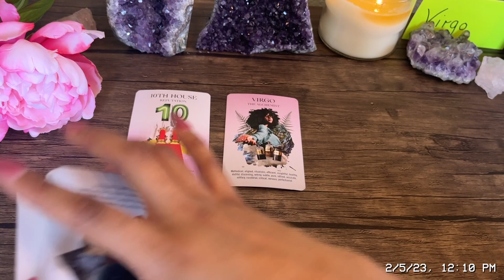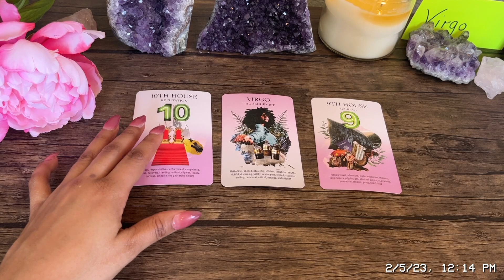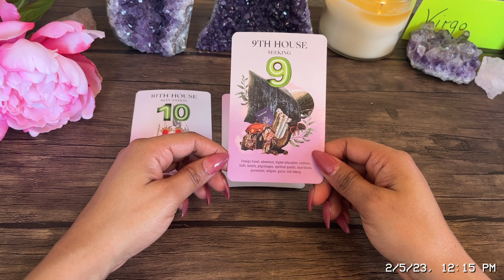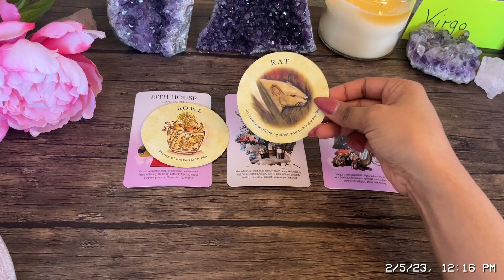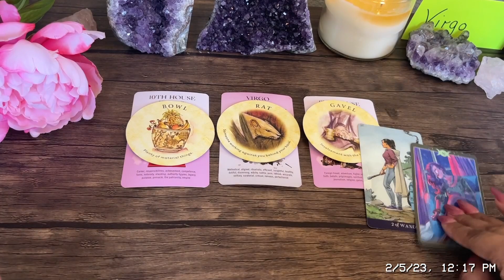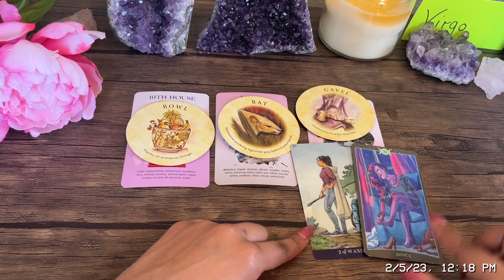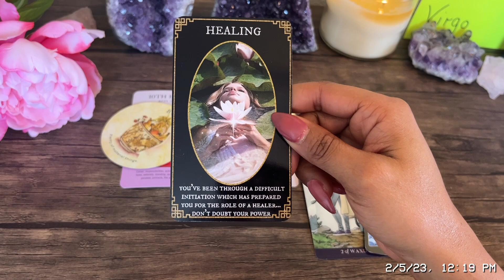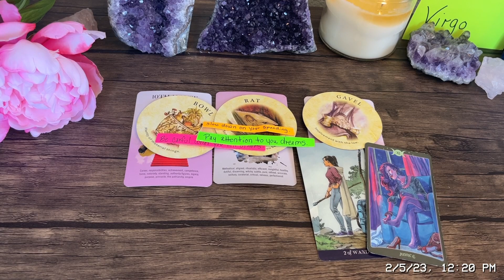Virgo ✨ Your Next 72 Hour Psychic Predictions 🔮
Tarot with Keywords by StarryEyed Tarot 777